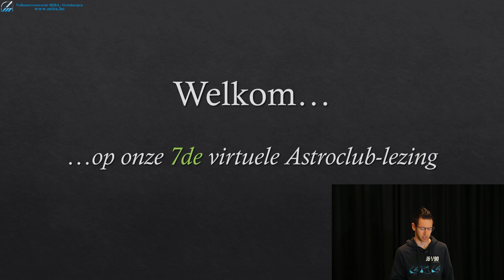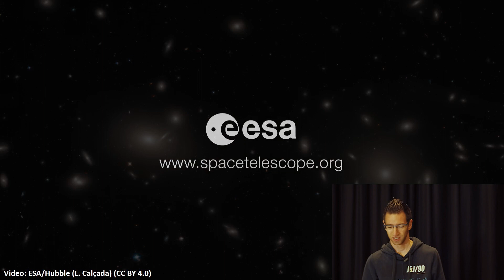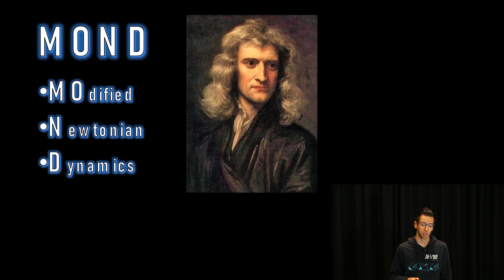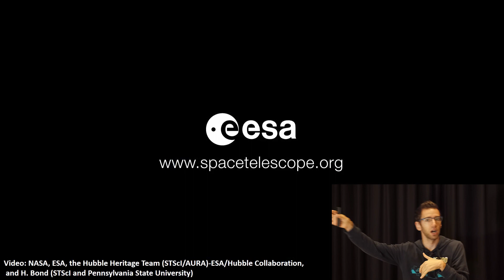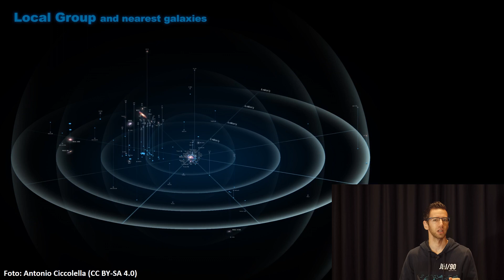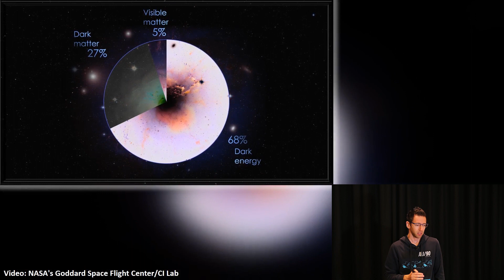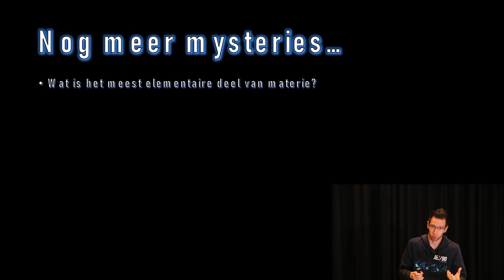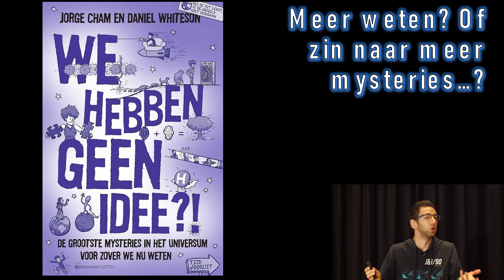Astroclub-lezing 2020-09-25: Mysteries van de Kosmos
Zolang we door de corona-crisis nog geen "echte" Astroclub-avonden kunnen organiseren, brengen we jullie de lezingen in digitale vorm.

Kristof De Maeseneer  - al jaar en dag enthousiast vrijwilliger op Mira - bespreekt deze keer enkele van de grote mysteries in het Heelal: wat is donkere materie, wat is donkere energie, is tijdreizen mogelijk, hoe evolueert het heelal op lange termijn,...

 Was deze lezing nuttig en leerrijk (en hopelijk ook een beetje aangenaam :-))? Denk dan ook even aan ons: Mira is al enkele maanden grotendeels gesloten voor publieksactiviteiten - dus ook zonder de bijhorende inkomsten!

Een kleine bijdrage van uwentwege kan ons helpen om deze moeilijke tijden door te komen, en u toch te blijven informeren en entertainen via onze sociale media (niet alleen dit Youtube-kanaal, maar ook op

Mira steunen kan het snelst via PayPal maar natuurlijk ook via een klassieke bankrekening (alle gegevens op kijk onder "Gift").